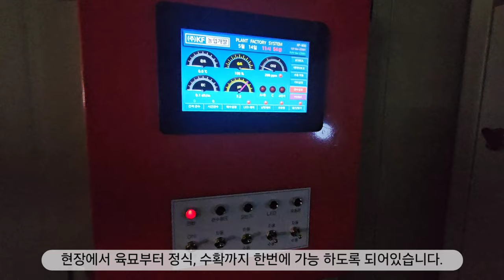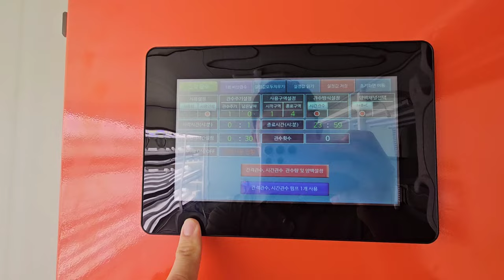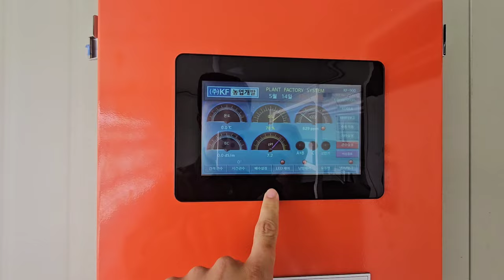수직형 식물공장 엽채류 30평 설치공사 (KF농업개발)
안녕하세요 KF농업개발 입니다.

이번에 공개해드리는 동영상에는 저희 KF농업개발이 경상북도 구미시에 위치한
구미대학교 내부에 있는 온실에 수직형 식물공장을 설치했습니다.

저희가 직접 생산하는 샐러드 구매도 아래의 링크를 통해 가능합니다.